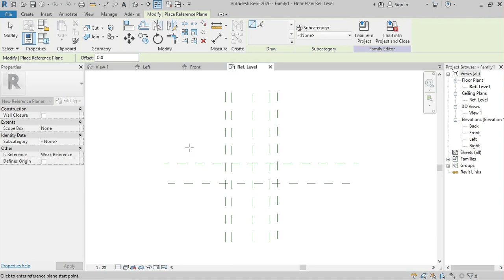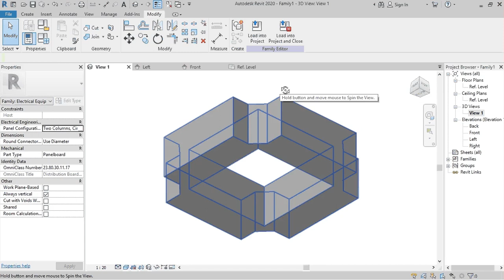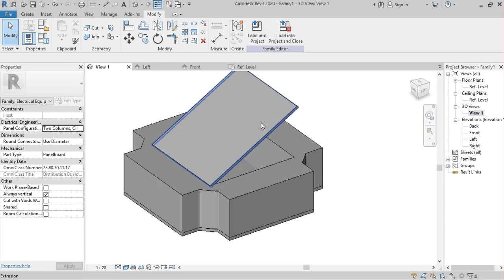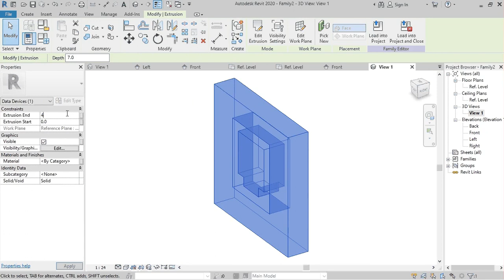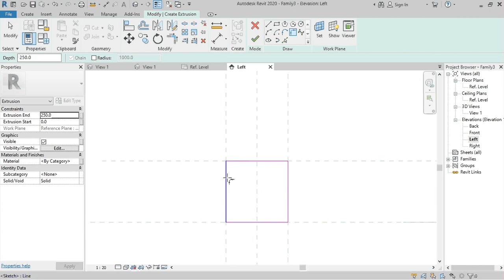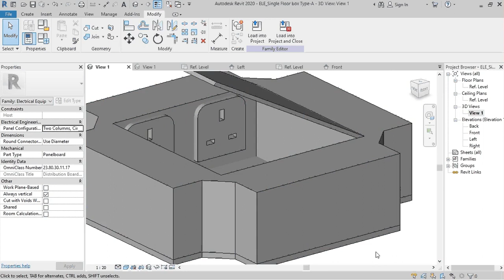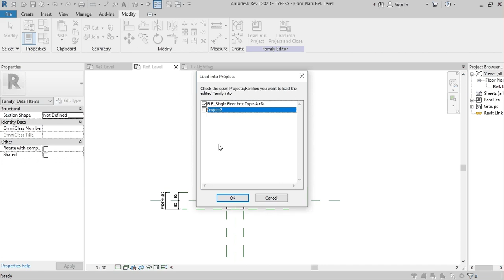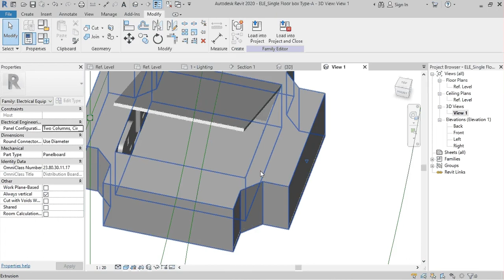HOW TO CREATE FLOOR BOX FAMILIES WITH TWO CONNECTOR ARRANGEMENTS REVIT IN TAMIL